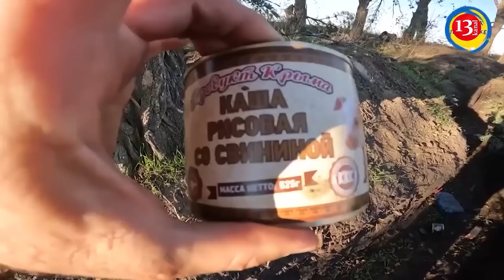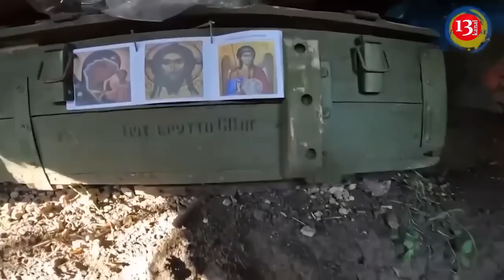Xersonda "Kadırovçu"ların və buryatların mövqeləri: görün nələr atıb qaçıblar